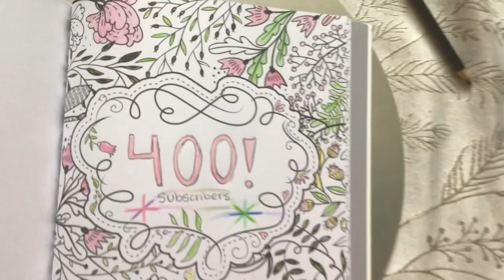My 400 Subscriber Video